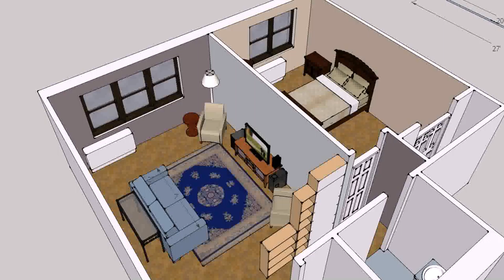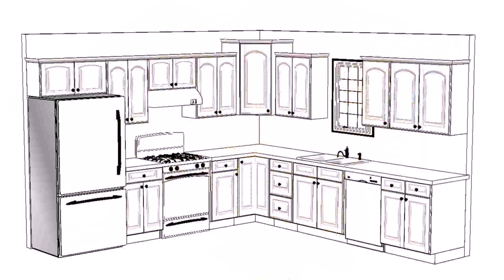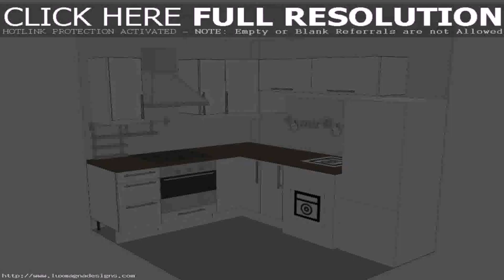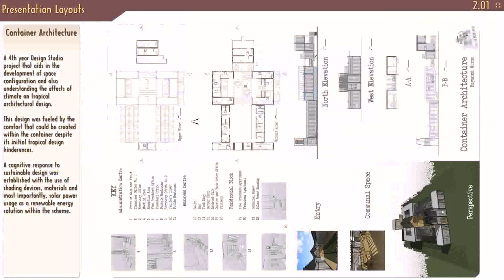Home Design Layout (see description)